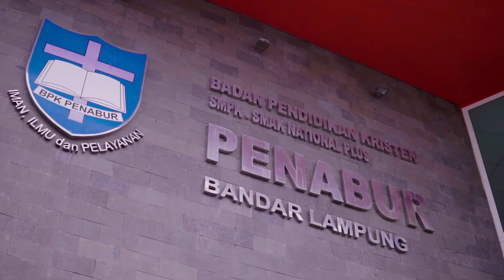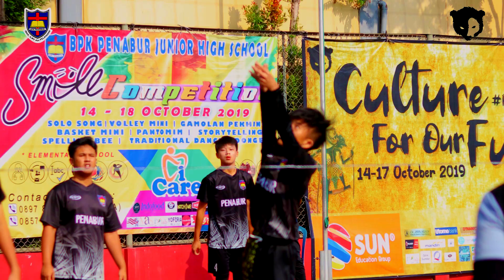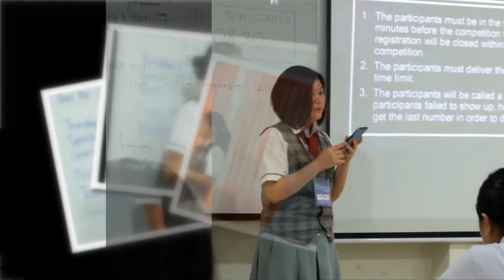OPENING PLC 2K21 - HIRAETH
*NOTE : SELURUH PENGISI ACARA SUDAH MELAKUKAN SWAB TEST ANTIGEN*

SMAK BPK PENABUR BANDAR LAMPUNG present : PLC 2K21 "HIRAETH"

Ready to feel nostalgic? Here we bring back the old memories to you!!

*13:43-20:39 =full memories of PLC 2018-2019

JANGAN LUPA SAKSIKAN CLOSING PLC 2K21, TANGGAL 29 OKTOBER 2021, DI YOUTUBE SMAK BDL